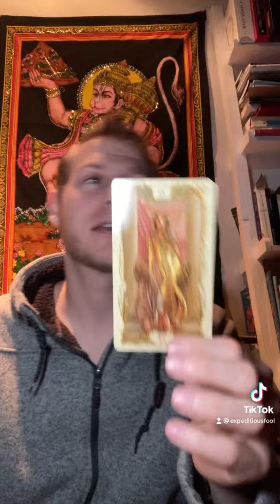Lightworker Card Pull 3-30-22